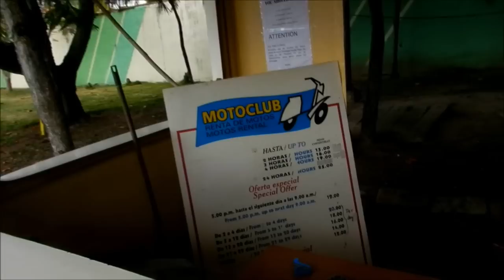Hotel Brisas, Santa Lucia, Cuba (part 1)